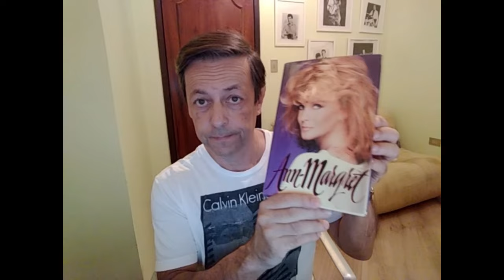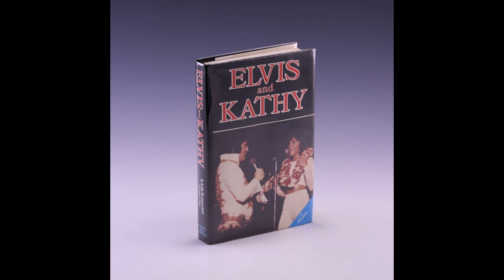ELVIS & KATHY - CAPÍTULO 03 - PARTE 02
Minnie Mouse - o apelido que Elvis colocou em Kathy - está, neste capítulo, em uma "lua de mel" com Elvis até que... ele é bastante indiscreto para deixá-la fula de raiva!